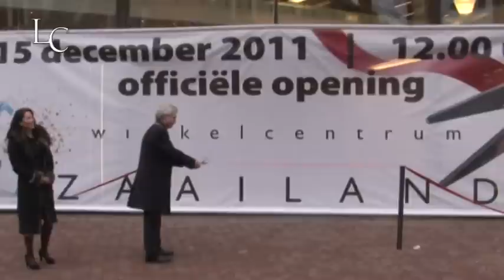Opening Nieuw Zaailand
Het vernieuwde en uitgebreide winkelcentrum Zaailand in Leeuwarden is donderdagochtend officieel geopend door burgemeester Ferd Crone.